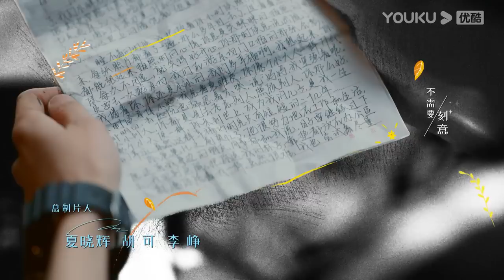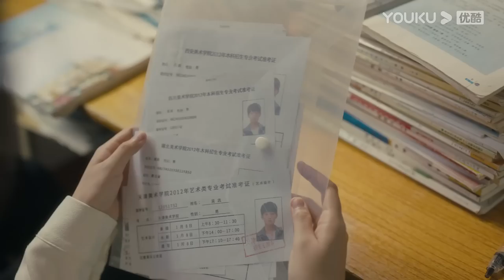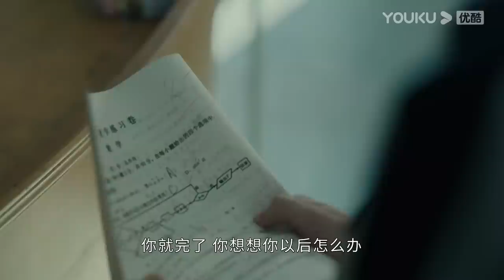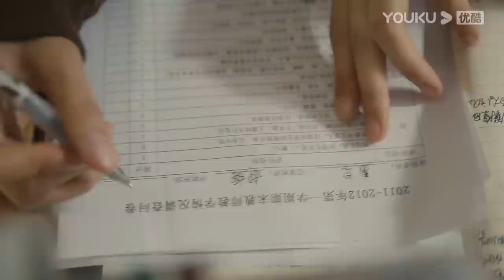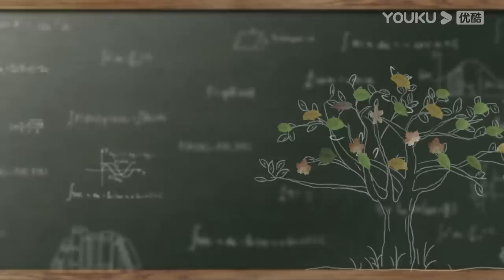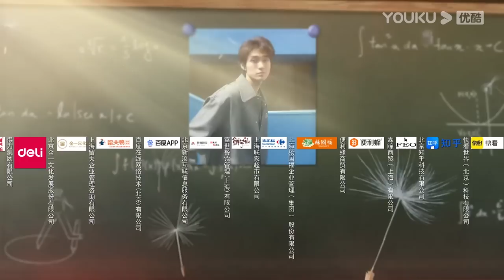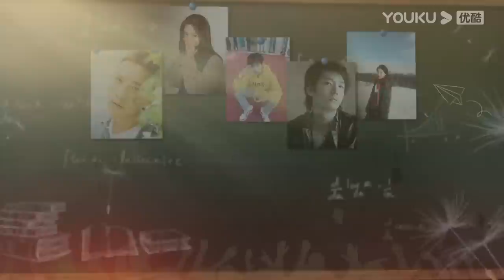ENGSUB【FULL】追光的日子 Ray of Light EP24 | 郭京飞开启青春救赎之路 | 郭京飞/任敏/王源 | 青春励志片 | 优酷华语剧场